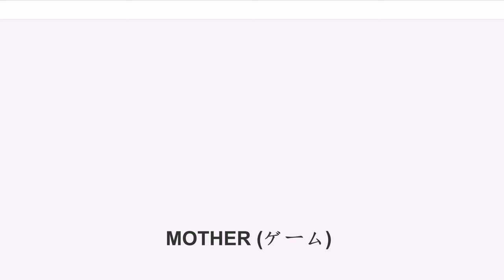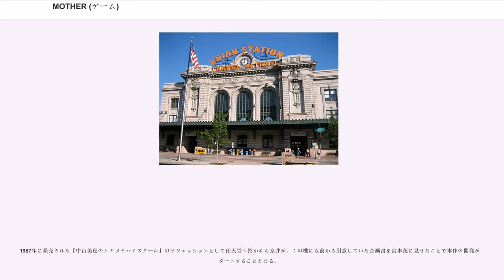MOTHER (ゲーム)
『MOTHER』（マザー）は、任天堂が1989年7月27日に発売したファミリーコンピュータ用のコンピュータRPG。

コピーライターの糸井重里がゲームデザインを手掛けるコンピュータRPG『MOTHER』シリーズの第1作目。開発はパックスソフトニカとエイプが担当し、任天堂が1989年に発売した。任天堂にとっては本作が初のコマンド選択式のRPG作品となった。

中世ファンタジーを下敷きとした世界観が主流だった当時のRPGの中では数少ない、現代的な世界を舞台にした作品である。物語の中では、アメリカの架空の町に住む主人公の少年が、各地で発生する様々な怪奇現象の原因を探るべく、仲間と共に冒険する様子が描かれる。

糸井重里が手掛けた台詞、ムーンライダーズの鈴木慶一と任天堂の田中宏和が作曲したBGM、南伸坊、石井達矢らが描いたデザインなどが合わさり、他のRPGとは異なる独特の雰囲気を醸している。

発売当時放映されたテレビCMでは「エンディングまで、泣くんじゃない。」「名作保証」というキャッチコピーが用いられていた。前者は糸井が考案したものではなく、コピーライターの一倉宏が手がけたフレーズである。

2003年6月20日には、本作『MOTHER』とシリーズ2作目『MOTHER2 ギーグの逆襲』を1つのソフト内に収録した移植作品『MOTHER1+2』が発売。ファミリーコンピュータ版から一部のテキストやグラフィックが変更されたほか、エンディングでは主人公たちのその後の様子を描いたエピローグが追加されている。

本作は長年にわたり日本国内で発売されたのみだったが、2015年に米国で開催されたゲームイベント「任天堂ワールド・チャンピオンシップ2015」の中で糸井が映像で登場し、本作の日本国外版がWii Uバーチャルコンソールとして『EarthBound Beginnings』のタイトルで配信されることが発表された。その後、北米では同年6月14日から、日本と欧州では6月15日から配信を開始した。

移動時に、上下左右方向だけでなく、十字キーの上又は下と左又は右を同時に押すことで斜め方向にも移動できる。

町とフィールドは同じ尺度で描写されている。これは、当時のRPGで一般的だった、フィールド上にある町のシンボルに重なると町のマップに切り替わるという要素とは異なるものである。

主人公たちは、バット・フライパン・エアガン・ナイフなどの道具を武器に、コイン・腕輪・ペンダントを防具に用いる。また、敵との戦闘で経験値を得てレベルが上がることで「PSI」と呼ばれる超能力を会得する。PSIは一般的なRPGにおける魔法のようなもので、攻撃用、回復用など様々な種類がある。使用の際にはPPという数値を消費する。

冒険データのセーブは、町の店の中などに設置されている公衆電話や黒電話から主人公の父親（パパ）に電話をかけることで行う。公衆電話は、1ドルを支払うかテレホンカードを用いることで利用できる。

上部が丸いドアのついた建物と看板のある建物は中に入ることができる。
このほか、町によって、町役場、小学校、ライブハウスなどの施設がある。

以下の手段を用いることで、現在地から離れた場所へ素早く移動できる。

フィールドやダンジョンを歩いていると一定確率で敵に出会い、画面が切り替わって戦闘が開始される（ランダムエンカウント方式）。

各キャラクターの行動を入力したあと、ステータスの一つ「スピード」（素早さ）の値が大きいキャラクター（敵味方含む）から順番に行動する。また、「オート」を選択するとキャラクターの行動をコンピュータに任せることができる。

敵に勝利した際には、「○○はわれにかえった」や「○○はおとなしくなった」など敵の種類により異なるメッセージが表示される。戦闘後には経験値を得られるが、一般のRPGとは異なり、お金はその場では得られない。倒した敵の数に応じて主人公の銀行口座にお金が振り込まれ、それを各地にある現金自動預け払い機などから引き出すことで使用できるようになる。

主人公たち全員が意識不明あるいは石化状態になるとゲームオーバーとなる。この際にコンティニューすると、主人公だけが復活し所持...